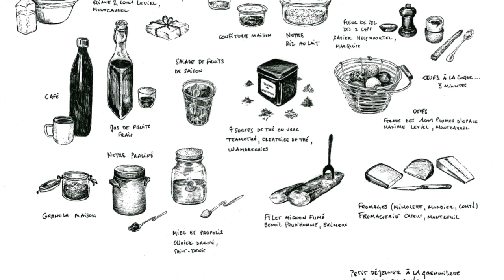Nuitée à La Grenouillère - 24/25 mars 2023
Parmi celles-ci, on dénombre 8 huttes en bois d'une superficie de 32 m2 chacune, très atypiques (comme tout cet établissement !) dans leur agencement. Elles sont situées dans le "marais", à 100 mètres de la maison principale, légèrement enterrées de 80 cm en dessous du niveau du sol.
Plusieurs suites, hébergées dans La Maison de La Source, sont également disponibles, dont les superficies oscillent entre 60 m2 et 180 m2 ! Situées à 10 minutes à pied de la maison mère, elles bénéficient d'un accompagnement motorisé dans une 2 CV de La Grenouillère et d'un jardin d’hiver ouvrant sur le jardin privatif.
La visite des abords de La Grenouillère réserve quelques surprises visuelles, comme ces ruches et bien sûr les 2 chapiteaux métalliques; et en franchissant la Canche par son petit pont, ce sauna installé dans une étrange cabane en lattes de bois noir et cette tisanerie .
Si côté petit-déjeuner on ne peut pas dire que la salle qui accueille leur service soit des plus conviviale, trop en longueur, manquant singulièrement d'originalité par rapport à l'ensemble de l'établissement, par contre pour le composer, on trouve l'essentiel. Comme cette merveilleuse brioche, à l'image de celle servie à notre dîner, "croustifondante" à souhait, une tuerie ! Mais aussi cette spécialité locale qu'est le pain "Faluche"* maison. D'ailleurs à son sujet, j'avais saisi une autre prononciation qui m'avait fait envisagé une version plus proche de celle dont on pouvait s'attendre après avoir vu "Bienvenue chez les Ch'tis !". Ce pain, bien que peu cuit, s'est révélé étonnamment savoureux et digeste. Autre élément intéressant, ce surprenant et délicieux jus de fruits frais maison associant pamplemousse, pomme et carotte.

Hôtel La Grenouillère
Propriétaire : Alexandre GAUTHIER
19 rue de la Grenouillère
62170 LA MADELAINE-SOUS-MONTREUIL
Tél. : 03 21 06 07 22